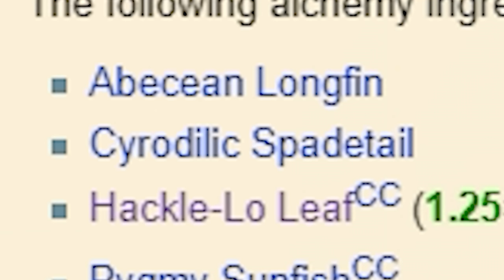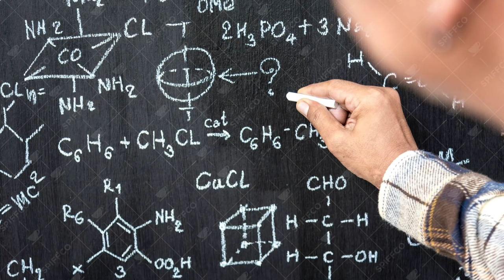THE BEST WAY TO BEAT SKYRIM - The Fishing Rod Only Challenge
Skyrim is a classical RPG game which practically everyone has played in there life. This is partly due to the fact that they managed to port it onto PC, Xbox, playstation, switch and Samsung smart fridge. The list goes on. Anyway today we are discovering that skyrim is a perfectly balanced game with no exploits well excluding the fork. So today I chose to revisit the game and ask the question. What if they just used a fishing rod to defeat the dragon. and Can you beat skyrim with a fishing rod only? These are the important questions which have gone unanswered for too long! So yes today we are going to break the game with the power of Enchanted Fishing Rods that lead to the most overpowered skyrim build yet so can you beat the anniversary edition gameplay challenge of skyrim fishing only!

So sit back relax and enjoy this skyrim challenge full of skyrim exploits and the best way to beat skyrim!

Title: THE BEST WAY TO BEAT SKYRIM - The Fishing Rod Only Challenge